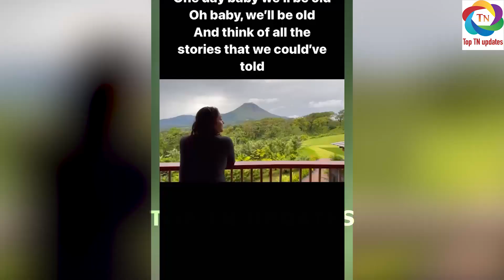தேசிய விருது பெற்ற மகிழ்ச்சி, AIRPORT வாசலில் தன் கணவர் சூர்யாவிடம் வம்பிழுத்த ஜோதிகா..VIRAL VIDEO